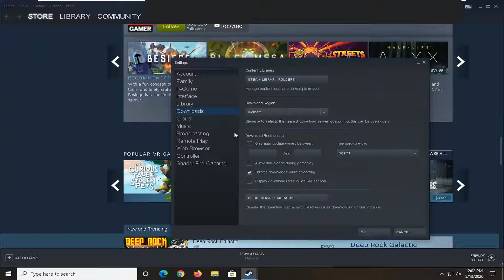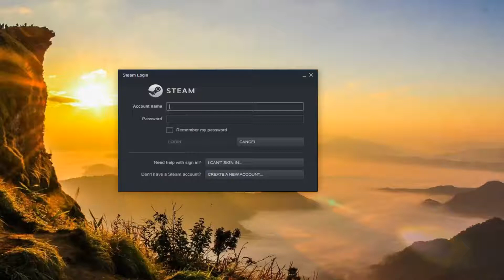How to Fix "An Error Occurred While Updating" Steam - Quick Fix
Steam offers automatic updates for the installed games. Sometime, you may encounter an error while installing or updating a game and steam displays “an error occurred while updating” error”.

The full error reads An error occurred while updating [game title] or An error occurred while installing [game title]. This is a common Steam error and here are a couple of ways to troubleshoot this error on the Windows system.

Issues addressed in this tutorial:
an error occurred while updating steam
an error occurred while updating dota 2
an error occurred while updating gta 5 app running
an error occurred while updating steam game
an error occurred while updating apex legends
an error occurred while updating app configuration unavailable
an error occurred while updating app running
an error occurred while updating ark survival evolved (missing executable)
an error occurred while updating astra pro download failed. forbidden
an error occurred while updating could not create directory
an error occurred while updating disk write error
an error occurred while updating elementor could not create directory
steam an error occurred while updating missing executable

Getting on your computer for a quick game with the boys, or girls, is probably one of your daily routines. If not, you’re probably destressing or taking a break from work, school, or any other woes that come with the adult life.

Unfortunately, you’re greeted with the ‘an error occurred while updating’ Steam game message. Why does this happen and how can you fix this problem? This issue is usually caused by a connection problem between Steam’s servers and your computer.